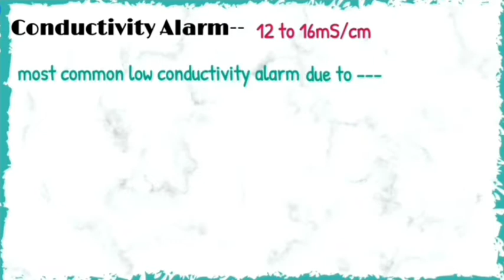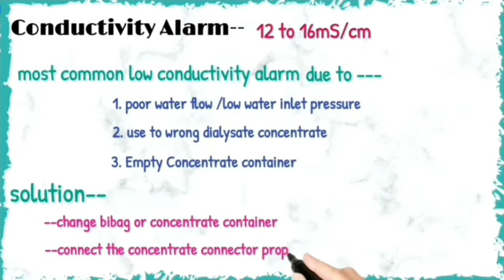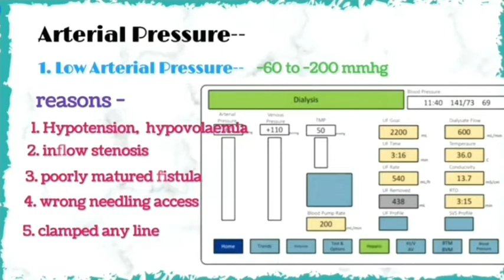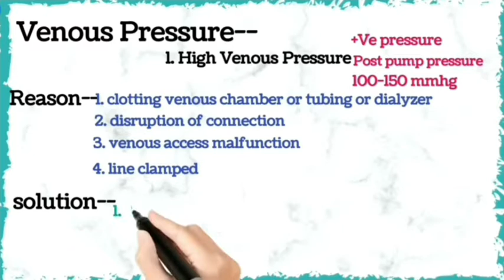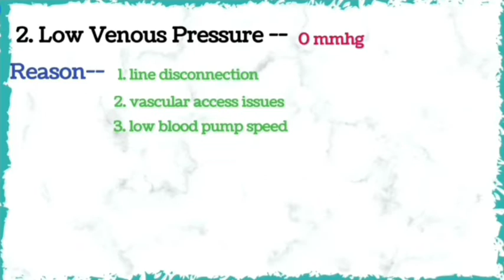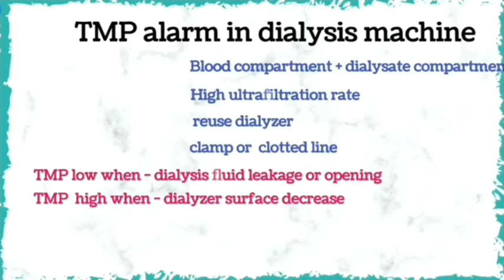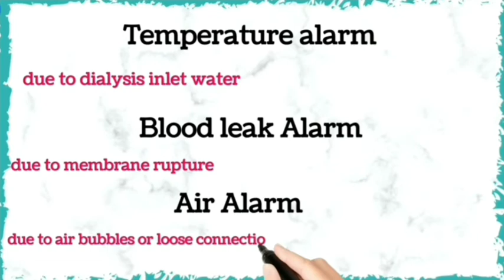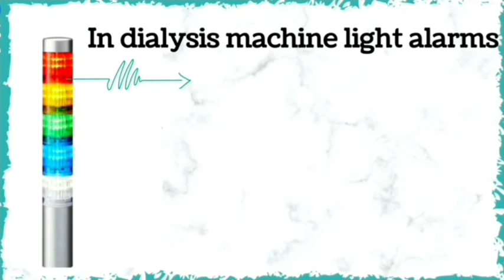Alarm in Dialysis machine/venous/arterial/TMP/conductivity/hydraulic phase error or pressure alarm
Hello everyone THANKU FOR SUPPORTING MY YOUTUBE CHANNEL *MEDRENAL WITH DIALYSIS*

Today topic  is *Alarm in  Dialysis Machine*

For job pdf  join Telegram group medrenal

💫👉 Dialysis & their types why need
            Dialysis??? क्या है Dialysis , कितने
            प्रकार का होता है इसकी जरूरत q पढ़ती

keep learning 🍁💯📚
keep growing